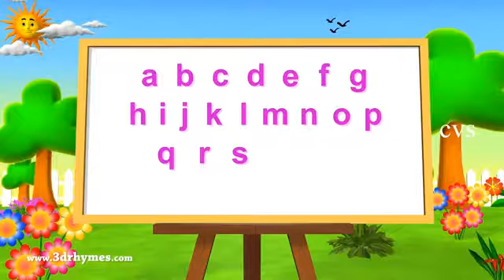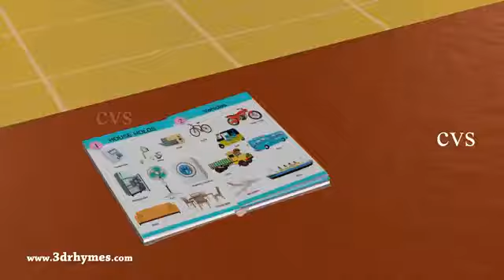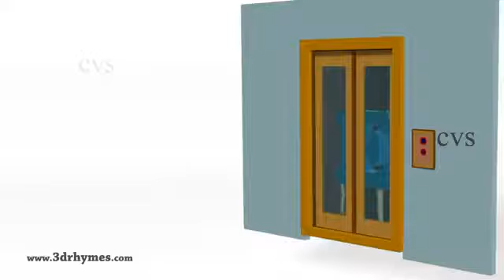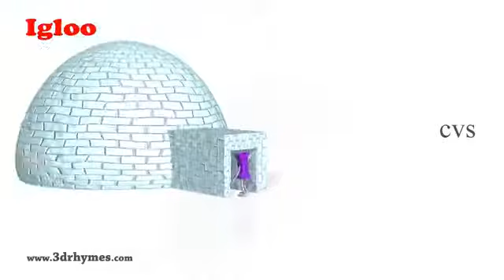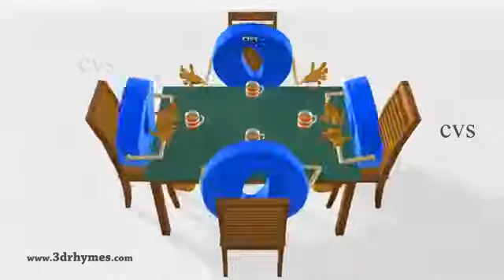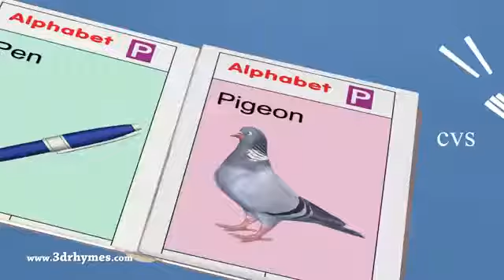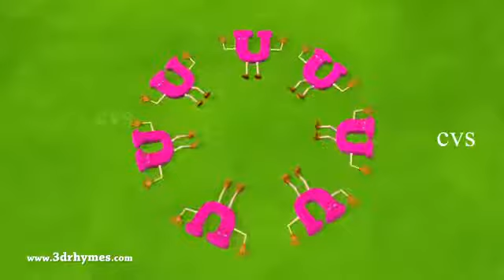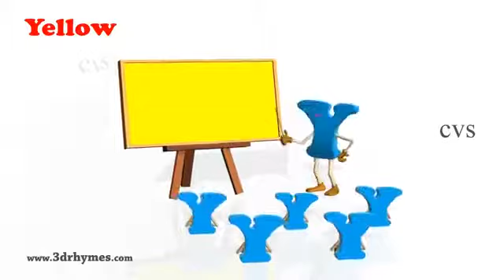ABC Song 7C ABCD Alphabet Songs 3D ABC Nursery Rhymes